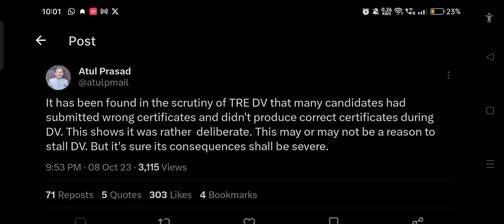BPSC Chairman On DV कार्रवाई होगी बच्चों पर!